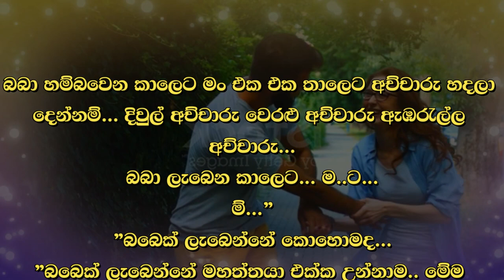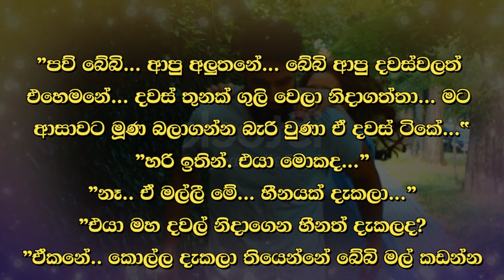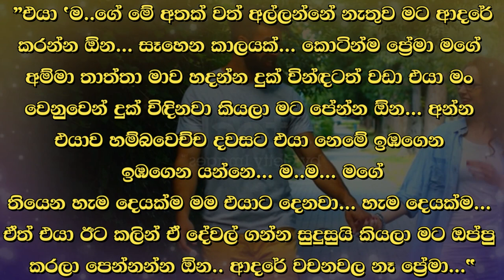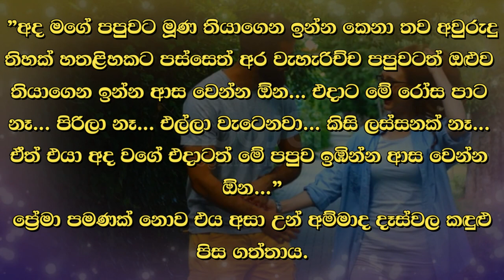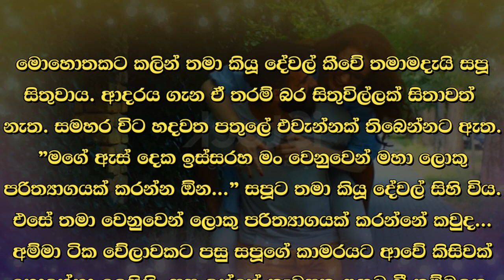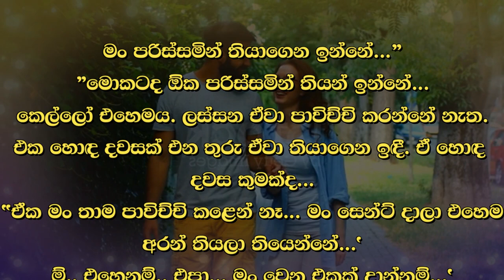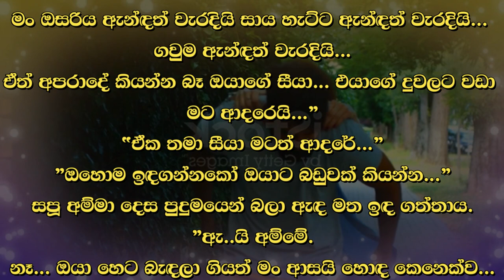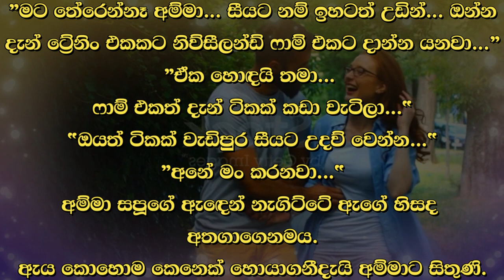😊 සපු - Sapu 26 😊 | "බබෙක් ලැබෙන්නේ මහත්තයා එක්ක උන්නාම. මේම බදාගෙන. | VishwaNovels | Sinhala Novels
කතාවෙන් බිඳක්: බබා හම්බවෙන කාලෙට මං එක එක තාලෙට අච්චාරු හදලා දෙන්නම්... දිවුල් අච්චාරු, වෙරළු අච්චාරු, ඇඹරැල්ල අච්චාරු...
බබා ලැබෙන කාලෙට... මට...
"බබෙක් ලැබෙන්නේ කොහොමද...
"බබෙක් ලැබෙන්නේ මහත්තයා එක්ක උන්නාම.. මේම බදාගෙන...

A bit of the story: By the time the baby is born, I will make pickles for each taste... Divul pickles, Shoru pickles, Ambarella pickles...
By the time the baby arrives... I...
"How to have a baby...
"A baby is born when you are with your husband..

Time Codes
0:00 - Intro
0:02 - Love Story
10:17 - End